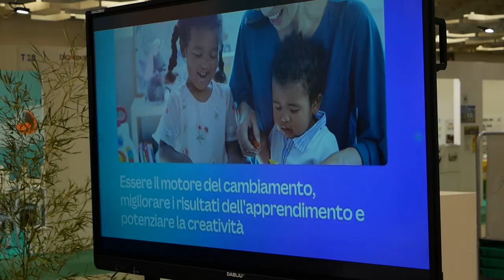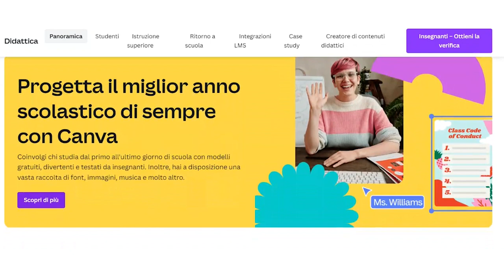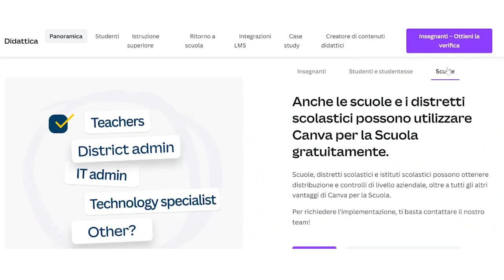Canva gratis per la scuola: come funziona? Risponde l'esperto - TUTORIAL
canva scuola tecnicadellascuola In occasione di Didacta 2023, la fiera più grande d'Italia sulla scuola e non solo, abbiamo intervistato Valentino Magliaro, responsabile Canva Italia che ci ha parlato del progetto dedicato esclusivamente alle scuole, Canva Education.

e sui nostri canali social